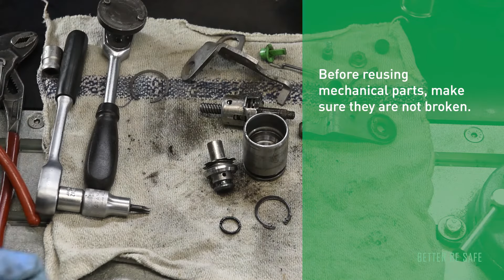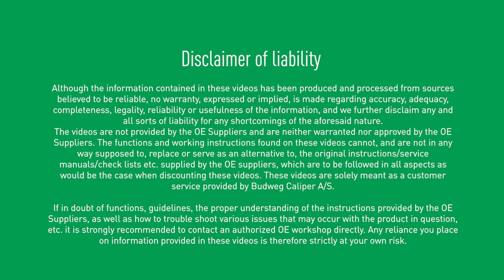BUDWEG | Jak naprawić mechaniczny zacisk hamulca ręcznego? - PL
Naprawa mechanicznego zacisku hamulca ręcznego.
Pamiętajmy aby zacisk był dokładnie wyczyszczony przed montażem.
W przypadku stosowania olejów mineralnych lub smarów na bazie miedzi, części gumowe ulegają powolnemu zniszczeniu. Należy zawsze używać smaru silikonowego Budweg opracowanego specjalnie pod kątem zachowania jakości gumy.
Pamiętajmy, że niedostateczny poślizg oraz tarcie występujące między częściami oznaczają ich uszkodzenie.